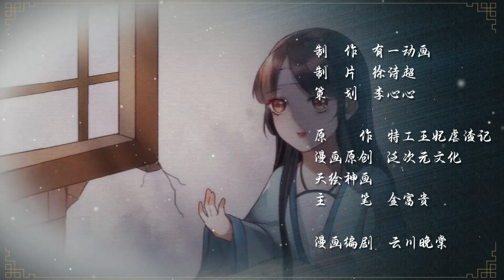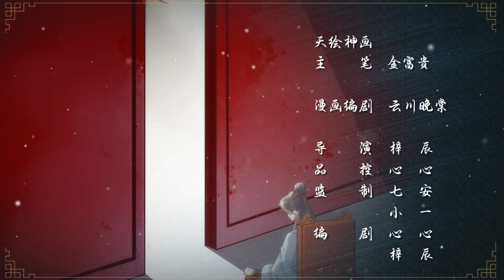【最新】《千伊傳》第53集:回来的不是时候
《千伊傳》第53集:回来的不是时候
【劇情介紹】

我會在這里和大家分享有趣的甜寵動漫~
《強制愛：總裁花式寵妻》总集： 我们的解说内容旨在为观众提供有价值的信息，完全遵守平台的使用政策。